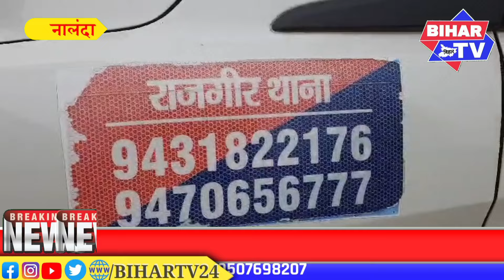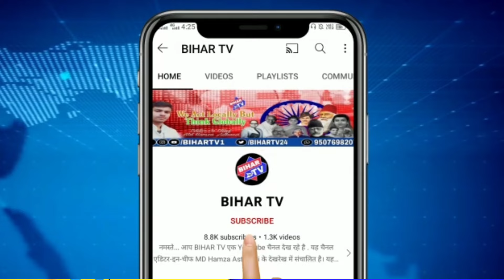नालंदा में युवक का अपहरण कर बेरहमी से हत्या. लाश सिलाव से बरामद जांच जारी.| BIHAR TV